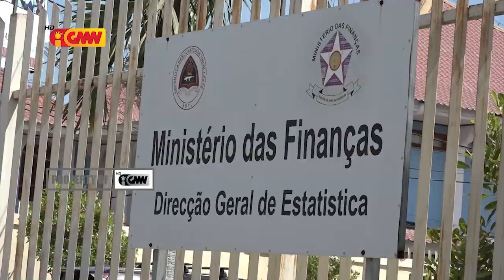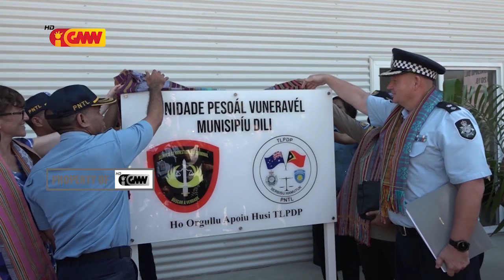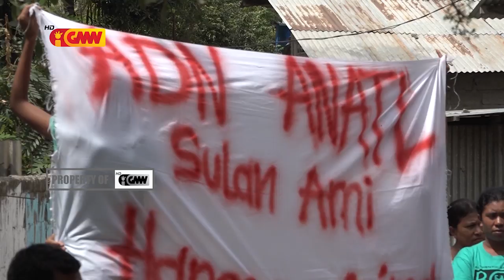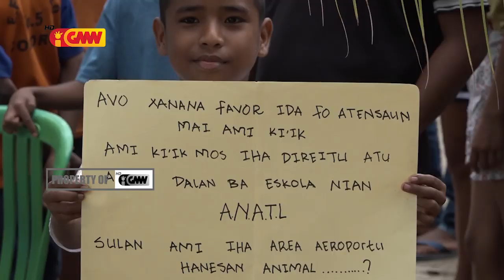JORNAL SEMANARIO EDISAUN 25 Agostu 2019